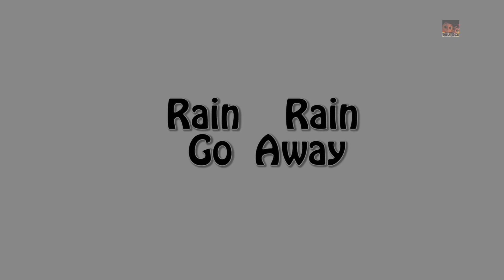Alte MacDonald hatte eine Farm | Bauernhof Reim Für Kinder | Animal Sound | Old MacDonald Song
Alte MacDonald hatte eine Farm, beliebtes Video für Kinder zu beobachten und genießen Sie in "Deutsch". Wir hoffen, dass Sie diese Reime genießen werden.